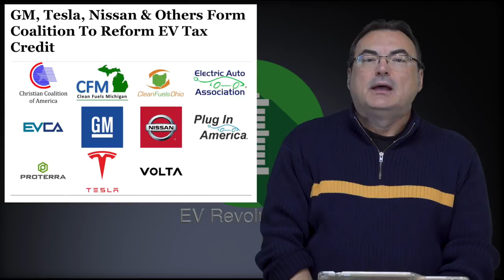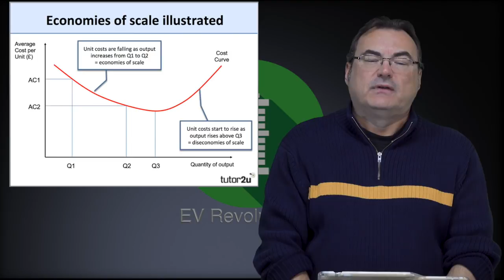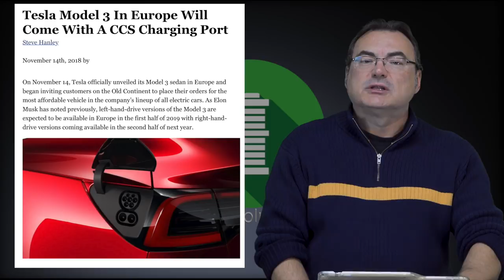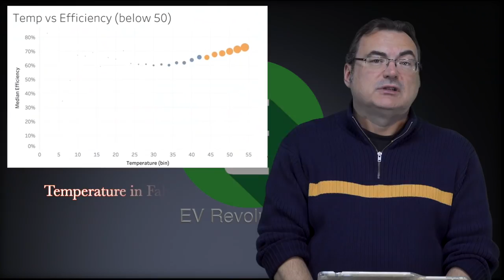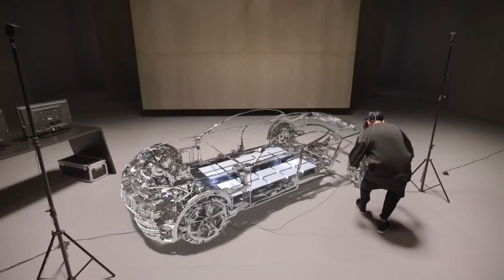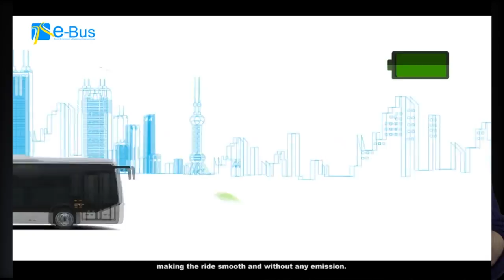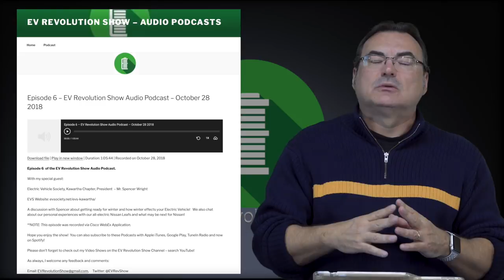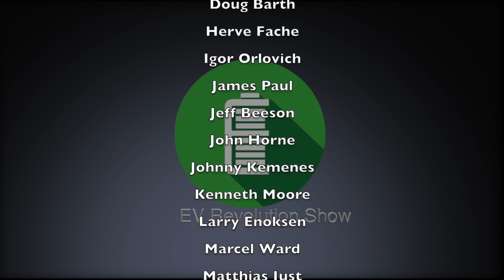Episode 20 - EV Drive Coalition, Model 3 Hits Europe, I-Pace Sales, VW $21K BEV and More News!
TIMESTAMPS:
Starting Credits: 00:00
Intro: 00:15
EV Drive Coalition: 00:36
KIa Profitable EVs:  01:57
Opel Europe Update:  04:29
Jaguar I-Pace Sales: 05:51
Tesla Model 3 Hits Europe: 08:09
Tesla Model 3 RWD & Winter Regen: 10:29
Hyundai Saga EV: 12:06
VW $21K BEV: 13:09
VW & SK Innovations: 16:48
VW - 50 Million EVs!: 18:58
Ecuador and BYD Buses: 21:07
Congratulations Model 3 Owners Club Trevor Page: 23:52
Final Comments/Contact information:  25:09
Patreons/End Credits: 29:24

My Gear:
iRig Mics for iPhone
RODE VideoMic
Saramonic UwMic9 DTLK Dual TX LAV Kit Wireless Mics
Removu 1K 4K Gimbal/Video Camera